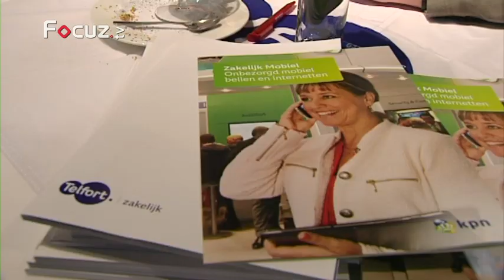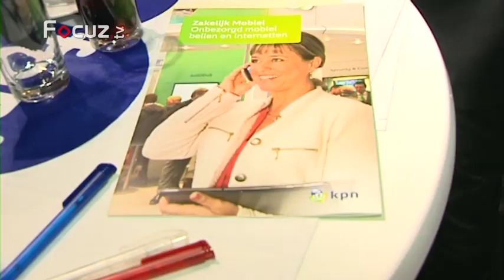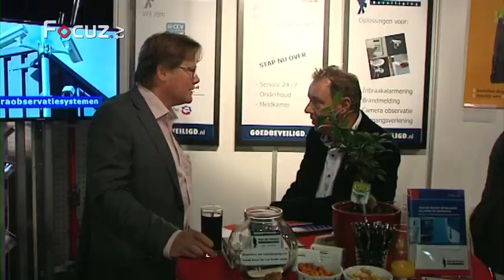Business Update Special - Zakenmanifestatie Babberich - 29 maart 2014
Thijs Kothuis - Decom Business Center
Jeroen van de Pavert - Van de Pavert Beveiliging
Jan Jurrius - Jurrius Business Improvements
Gerrit Freriks - Autoschade herstel Willemsen Zelhem
Ton Fitsch - algemeen manager SV Babberich